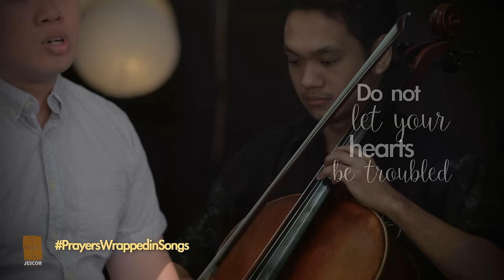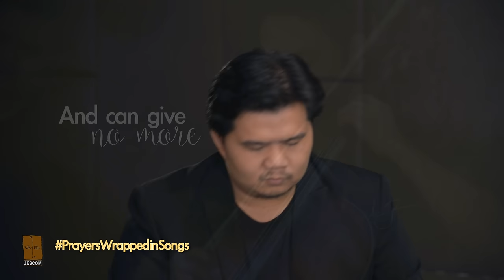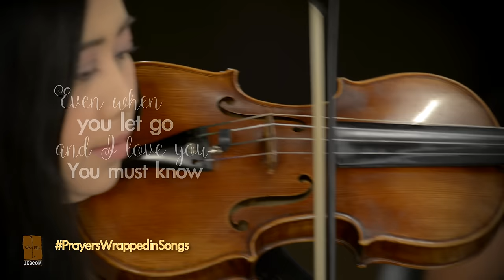I AM EVER WITH YOU (Arnel Aquino, SJ) EJ Miranda with Musica Chiesa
Words and Music by ARNEL AQUINO, SJ

Do not let your hearts be troubled
Do not stay afraid
It is really I who you see
I offer you all my peace
I have waited for this moment
To be with you again
In my heart you'll remain
In your heart I'll stay
I am with you, till the end of your days
I am with you, have faith
That I hold you
Even when you let go
You must know I am here. I am ever with you.
I'm beyond all anguish or death
I'm risen to life anew
When you feel that you've been emptied
And can give no more
Know that I am your breath and I fill your soul.